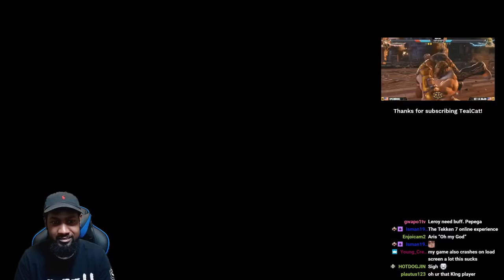Lil Majin Fights NICE Josie Player! Isman1998 da GAWD!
to order! For international orders, find your country listed in the dropdown box at checkout!

If you want it faster, then order from Amazon . Purchasing merchandise directly helps my channel grow, so THANK YOU in advance!

Lil Majin's Amazon Store:

Giant Swing T-Shirt

-Stream Setup-
Blue Snowball Mic

Blue Microphones Snowball iCE Black Microphone with Knox Studio Boom Arm & Pop Filter

EL GATO KEY LIGHT

EL GATO GAME CAPTURE HD60S

EL GATO GREEN SCREEN

Samsung Flat 50-Inch 4K UHD 7 Series Ultra HD Smart TV with HDR and Alexa Compatibility (2019 Model)

SONY PLAYSTATION 4 CAMERA

SONY PLAYSTATION 4 PRO 1TB HDD

PS4 CONTROLLER (RED MAGMA)

PS4 CONTROLLER (BLUE)

GAMESTER GEAR CRUISER P3200 HEADSER W/ MIC